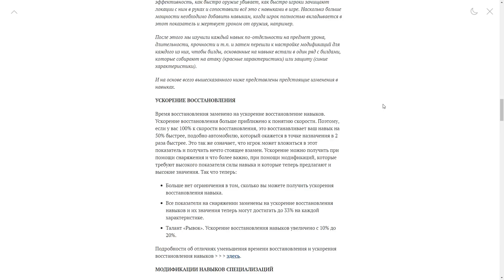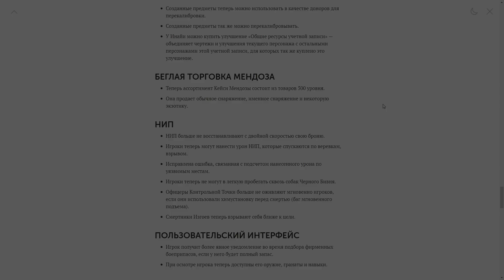The Division 2 - PTS: обновление 5.0 Экспедиции | Новая Экзотика | Выходит 30 Июля (23 с сезонником)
В данном видео рассмотрим все наиболее значимые нововведения, которые нас ждут с выходом первого сезонного обновления 5.0 Окрестности Вашингтона: экспедиции. На живые сервера патч еще не вышел, однако уже сейчас любой желающий может попробовать новинку на PTS. Нас ждет новая экзотика (гремучник и инфоперчатки), секретные назначения, изменения перекалибровки и многое другое.